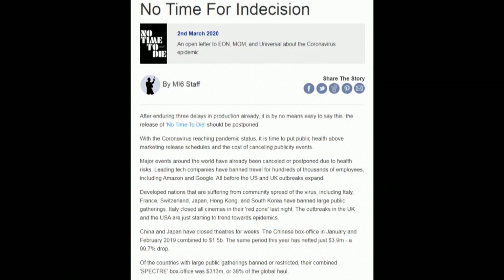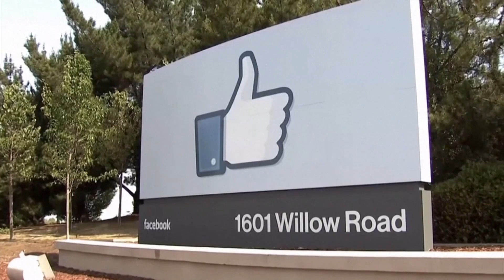Coronavirus concerns impact film and entertainment industry